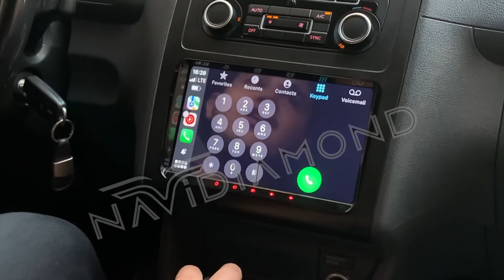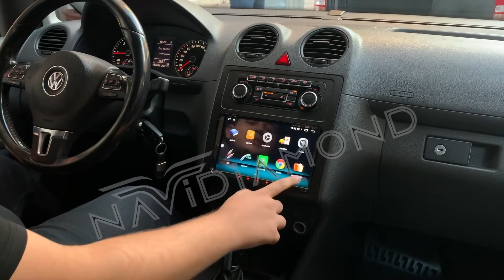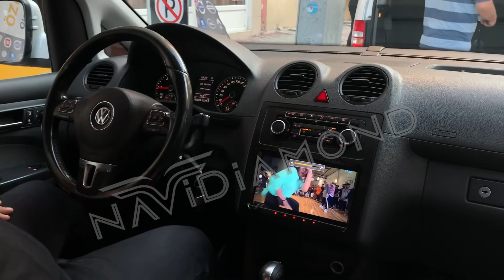NAVIDIAMOND VOLKSWAGEN MULTIMEDİA CARPLAY NAVİGASYON TEYP TANITIM